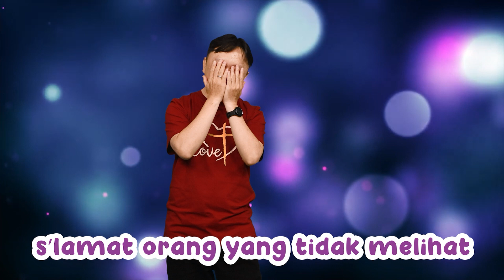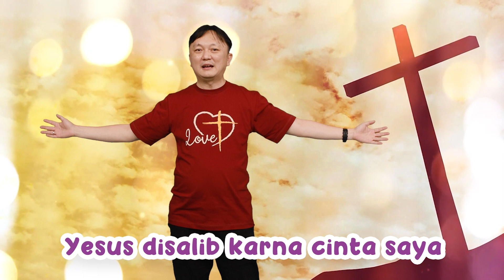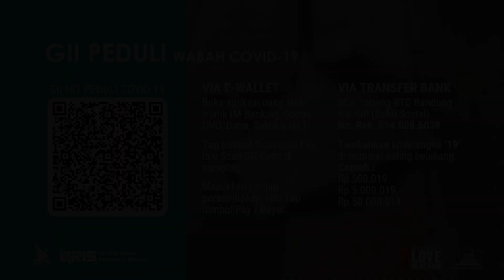10 April 2022 Yesus Disalibkan | Indria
SWEETYKIDS1 | Laoshi Hung Hin
Nats Alkitab : Markus 14 : 53-65, 15 : 1-46
Ayat hafalan : Roma 5 : 8b
"Kristus telah mati untuk kita, ketika kita masih berdosa."

Tujuan sba:
• Mengetahui bahwa Tuhan Yesus rela menderita dan mati di kayu salib untuk menerima hukuman dosa manusia.
• Mengerti bahwa Tuhan Yesus melakukannya karena Ia mengasihi dan mau menyelamatkan orang berdosa.
• Bersyukur atas kasih dan pengorbanan Yesus, mau percaya dan mengasihi Yesus.

Cerita Firman Tuhan:
• Jalan cerita ditonton melalui streaming bersama anak-anak.

Penerapan praktis orang tua dan anak (review & pertanyaan):
1. Minggu lalu anak-anak sudah mendengar cerita Tuhan Yesus berdoa di Taman (Getsemani)
Setelah Tuhan Yesus berdoa, lalu Ia ditangkap oleh orang-orang yang membenci-Nya.
• Mereka mencari-cari kesalahan Tuhan Yesus, supaya dapat menghukumNya. Tetapi mereka tidak mendapatkannya, mengapa? (Karena Tuhan Yesus tidak pernah berbuat dosa)
• Kemudian Tuhan Yesus dibawa kepada seorang gubernur bernama …. (Pilatus)
• Orang yang membenci Yesus berteriak supaya Ia disalibkan. Akhirnya Yesus disalibkan.
Bagaimana penderitaan yang dirasakan oleh Tuhan Yesus? (Dipukul, dicambuk, dipasang mahkota duri, membawa salib yang berat naik ke atas bukit, tangan dan kakinya dipaku di kayu salib)
• Mengapa Tuhan Yesus RELA (mau) menerima semua penderitaan itu?
(Karena Tuhan Yesus MENGASIHI kita, Ia tahu ada yang LEBIH PENTING dari penderitaan-Nya yaitu MENYELAMATKAN manusia berdosa)
• Apa yang terjadi dengan tirai di Bait Allah? (terbelah dari atas sampai ke bawah) Apa artinya? (tidak ada lagi yang menghalangi manusia berdosa datang kepada Allah)
3. Apa sebetulnya yang menghalangi manusia datang kepada Allah? (dosa)
Semua manusia telah berdosa. Manusia harus dihukum oleh Allah. Tetapi Tuhan Yesus MENGGANTIKAN kita dihukum dengan mati di atas kayu salib.
• Alkitab berkata, siapa yang ….. (percaya) kepada Tuhan Yesus, tidak akan dihukum tetapi ….. (diampuni/dihapuskan) dosanya dan diselamatkan.
Percayakah kamu/Papa-Mama kepada Tuhan Yesus? (doa bersama bersyukur atas kasih Tuhan)
• Apa yang bisa kamu (anak) lakukan untuk berterimakasih kepada Tuhan atas kasih-Nya?
(diskusikan bersama).
4. Sebagai penutup ajak anak-anak:
• Mengulang dan mengingat kembali ayat hafalan:
Roma 5 : 8b
• Menyanyikan lagu “Tanda Paku” dan “Yesus disalib karna
cinta … “
• Membuat aktivitas bersama : “Membuat origami salib"